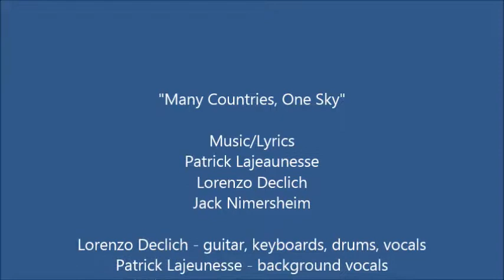"Many Countries, One Sky" - Peace Partners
Originally recorded for "Peace Partners", an International project that encouraged musicians from around the globe to collaborate, over the Internet, on original compositions dedicated to the twin ideals of Peace and Freedom.

Music/Lyrics - Patrick Lajeaunesse, Lorenzo Declich & Jack Nimersheim

Lorenzo Declich - guitar, keyboards, drums, vocals
Patrick Lajeunesse - background vocals
Jack Nimersheim - guitar, vocals
Travis Charbeneau - lap-steel guitar
Paul Feia - bass
"La Clef des Chants" - choir vocals

Produced by Jack Nimersheim
Copyright, 2018, Peace Partners

Video clips downloaded from Videezy